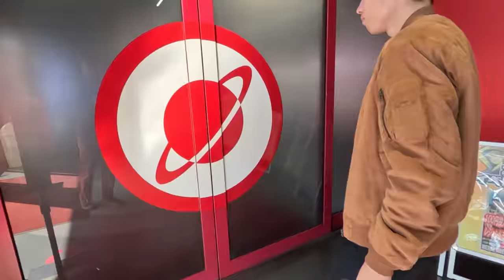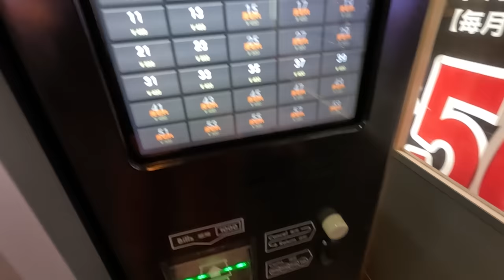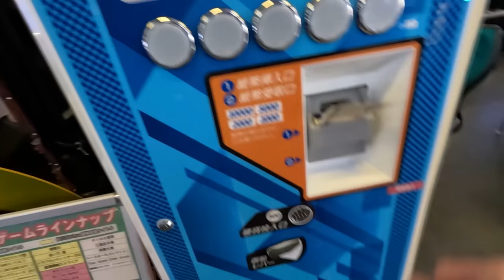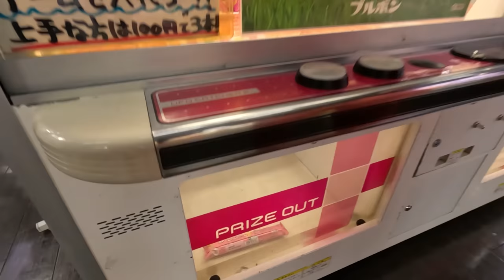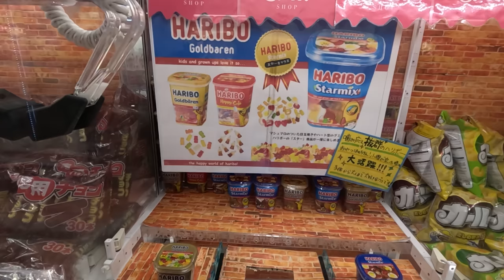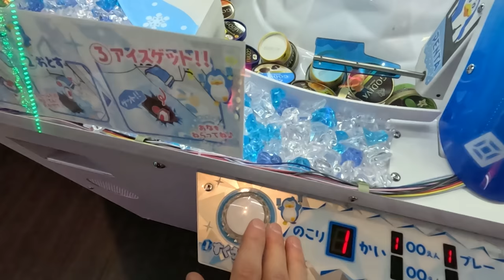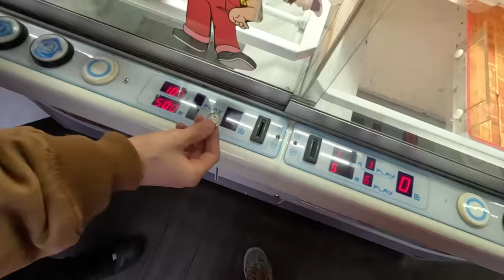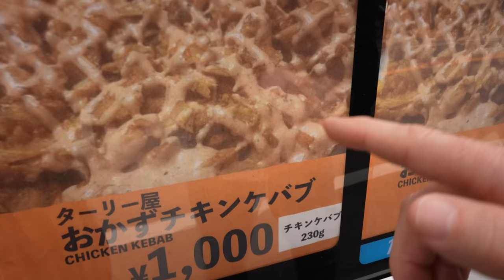Bargain Vending Machines at Japanese Game Center & Crane Games Food Challenge - Eric Meal Time #769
Today's Menu:
0:00 Intro at Game Center in Fujisawa, Japan
2:20 Sandwiches & Snacks Vending Machines
3:42 Beef Bowl (Gyudon) Vending Machine
7:25 Sliced Short Rib $3 & Spicy BBQ Beef (Yakiniku) $3.40
12:15 Attempted Food Haul from Claw/Crane Game Machines $7.50 per person
32:39 Massive Bags of Rice Vending Machine (5Kg) $13
35:16 Indian Curry and Naan Flatbread Vending Machine
Eric Meal Time:
39:05 Cheers & Beers & Milk
40:00 Smokey Chicken Kebab $7.50
40:40 Cheese Naan Flatbread $5
41:21 Keema Curry (Minced Lamb) $5
42:40 Dragon Fruit $2.25
44:13 Garlic Ginger Chicken (Pakora) $5
47:10 Simmered Lotus Root & Mixed Vegetables $2
47:58 Snacks Haul from Claw/Crane Game Machines $7.50 per person
Game Center Location: 〒251-0875 Kanagawa, Fujisawa, Honfujisawa, 5 Chome−6−8 ドラマ
Ericsurf6 Channel:  Check Playlists of WHAT YOU MAY LIKE:
To enter the Giveaway for your chance to WIN a Get Some Snack Pack, Comment on this Video.  Three Winners will be announced in the video description of the next Eric Meal Time video.
Winners of Snack Packs from the last video:
1. Blake 4.0
2. Anita J in FLA
3. Hank Ellison